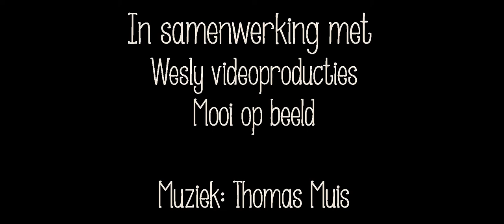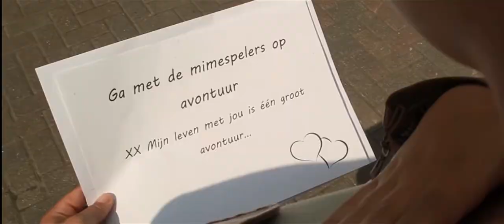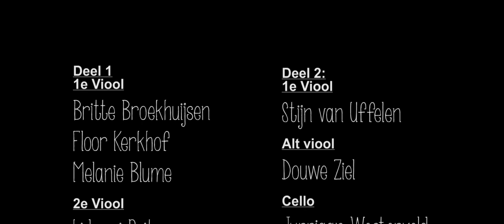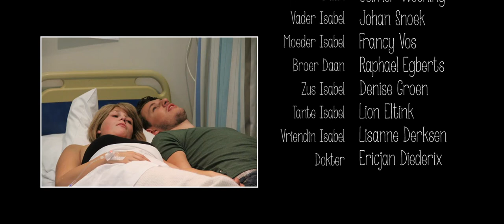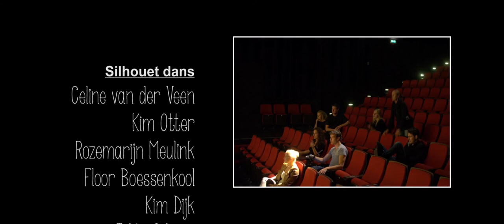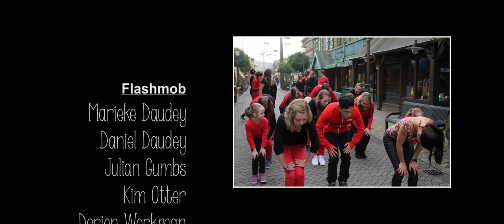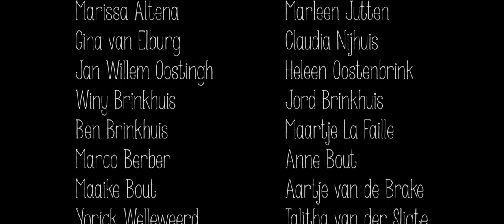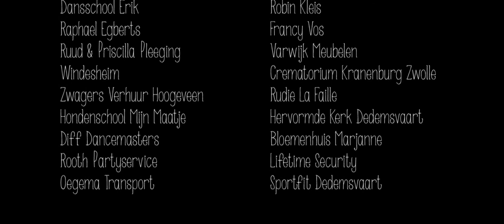Dance Film for Dutch Cancer Society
In October 2012 Steffie Clements (now Steffie da Costa) started a film project for, amongst others, the Dutch Cancer Society in memory of one of her relatives who passed away due to cancer. Steffie did not have any experience in making movies. Homanje is a silent film of 40 minutes with dancing and acting, finished in 2015. The story of Homanje consists of two parts. Part 1 is about how the life of the main character could have been if she’d survived cancer. The happy ending that we want everyone to have. Part 2 is loosely based on the story of her grandmother. The main character is told she has only three more months to live. You will learn about the struggles while fighting cancer.

With over 300 volunteers, 50 partners, one year of screenwriting – finding shooting locations – dance rehearsals – auditions, 150 hours of shooting in 15 days in 6 months, six months of preparing the music and four months of organising the premiere, Homanje is finally out there.  It is our baby, our Simba, our precious. We hope you will enjoy watching Homanje as much as we enjoyed making it!

Director: Steffie da Costa- Clements

We would be super grateful if you could help us out to make amazing videos for talented dancers all around the world! We know many people cannot afford a video but do have a talent that needs to be shared. You can help them! Check for the info!